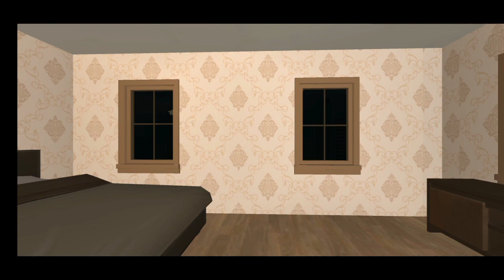Bad Granny Chapter Two Act 4 ending fun gameplay | Jana Gaming | in tamil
A few days ago bob come to a new place to live and he saw neighbors granny, he want to say hello to neighbor granny and come to his house. His neighbors granny was suspicious! she was hiding in his garage. He shouted hello granny! But she didn't answer. Bob became very angry and decided to come back later and say hello another time.

Poor kid bob is new in town. His tummy is empty like his new home. A granny live in his neighborhood. She seems like a bad granny. She lives lonely in his big house full of furniture , TV , Video Game, bat, ball and fridge full of food. Poor bob wanted to ask for food but he is afraid of her because she looks suspicious. He decided to find her secret and get things he needed. There is another neighbor a grandpa. Maybe they are in love with each other. That is why there house stuff messed up. Trying to get things and find her secret poor boy discover she has a secret basement room. she is hiding something big.

Bad Granny Chapter 2 Features:

- Neighbor Granny , Neighbor Grandpa and his dog they will not let bob go!
- High Quality 3D Graphics! You will Enjoy how your device will show this Full of
Atmosphere Game and You will feel the Scary Granny presence everywhere!
- Amazing Sounds! A stunning soundtrack, the ominous melodies of which perfectly
convey the atmosphere of the Scary Granny Home! Hello Neighbors Granny 3D thriller!
- Smooth and Easy Controls! A well-designed first-person camera system that allows you
to move around neighbors granny home freely and look around without any delay!
- Amazing environments. Explore this mystical neighbor house and try to get known in all
Granny secrets!

comment the next game